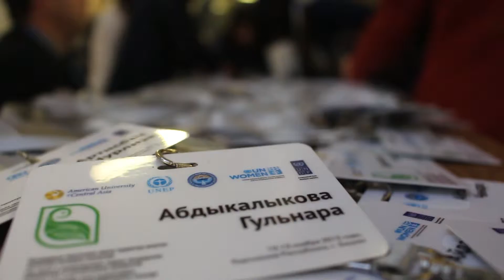Summary of Gender Conference_Russian version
Фильм рассказывает об итогах центрально азиатской конференции "На пути к изменениям через гендерное равенство и устойчивое развитие"